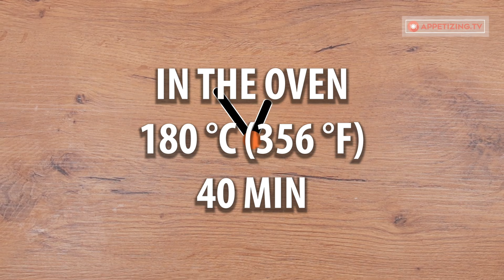The best filling for the chicken rolls. Don’t miss this recipe!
Ingredients:
chicken breast - 2 pieces
Filling:
Sauce:
granulated garlic - 3 g (0.11 oz)
Tray size 18x18 cm (7 in x 7 in)